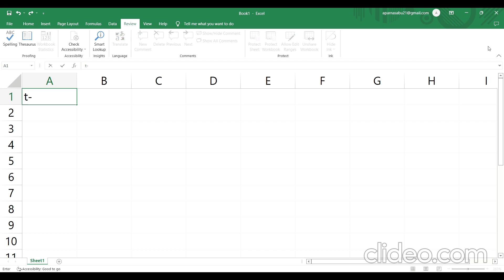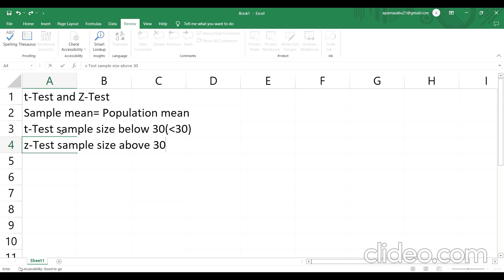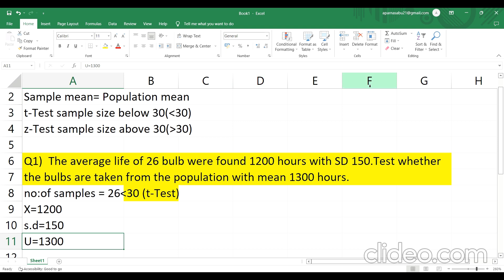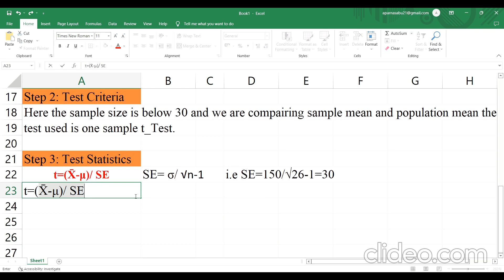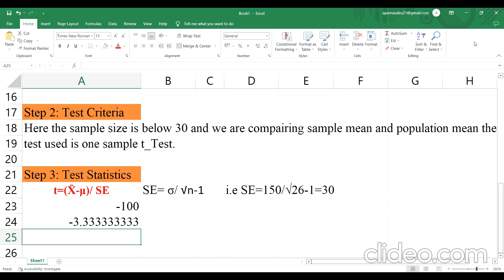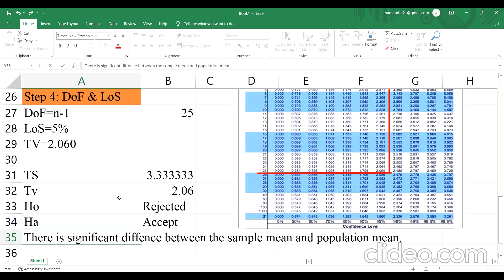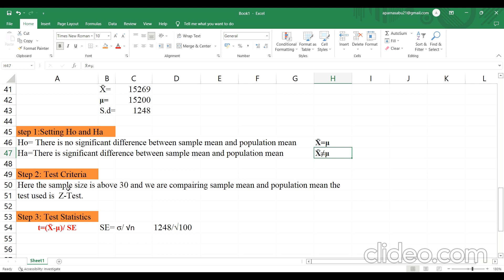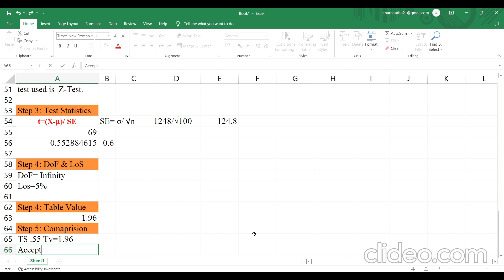t-Test and z-Test for testing Sample mean and Population Mean